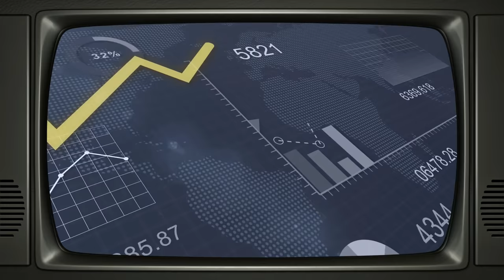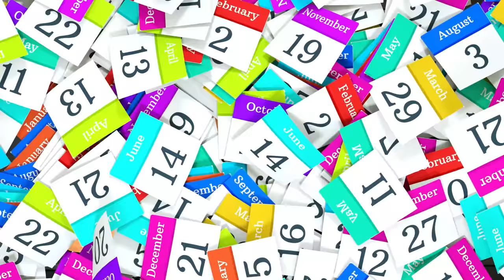Mining the Stars: Billionaires' Quest for Astronomical Wealth!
We're going to run out of crucial resources and materials. It’s only a matter of time. The asteroids flying through our solar system contain tons and tons of precious metals, stones, and more. Are the astronomical profits from mining asteroids all hype? Or will today's billionaires become tomorrow's trillionaires because of them?